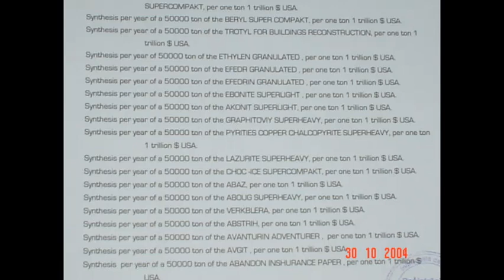Movie Title60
Movie Description